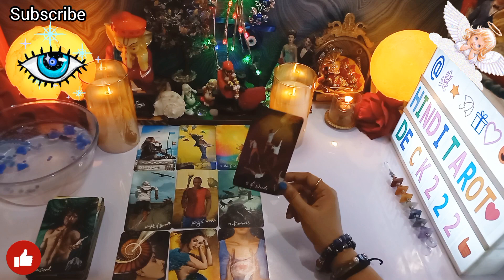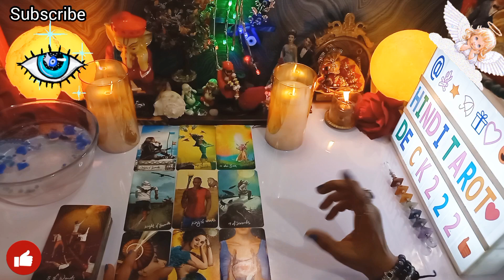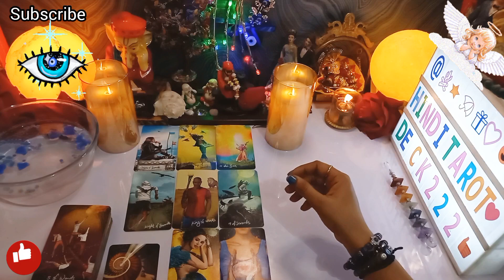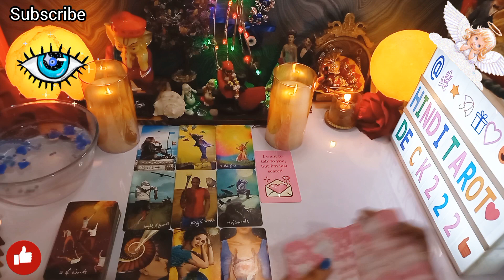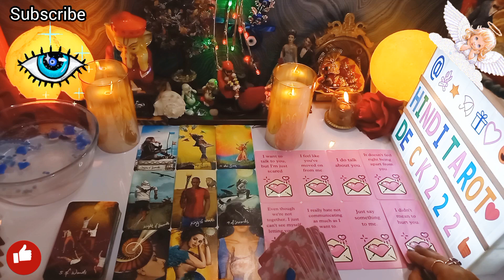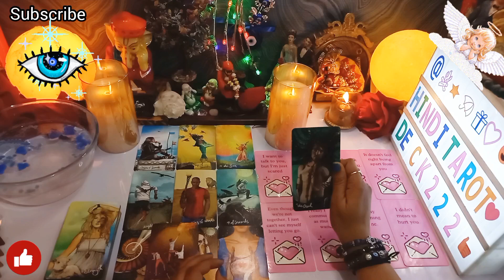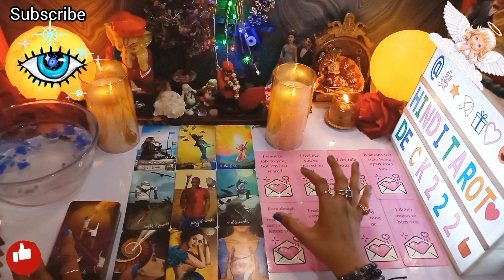UNKI TRUE DEEP FEELINGS AUR EMOTIONS🤔CANDLE WAX READING IN HINDI TAROT READING🕯️CURRENT ENERGY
500%CLARITY CANDLE WAX READING HINDI TAROT🕯️CURRENT ENERGYCURRENT FEELINGS TAROT🔮CURRENT ENERGY TAROT❤️COLLECTIVE TIMELESS TAROT CARD READING IN HINDI URDU🔮ALL SIGNS❤️CURRENT FEELINGS HINDI TAROT READING 222 HINDI TAROT